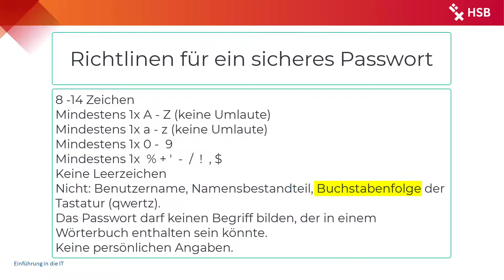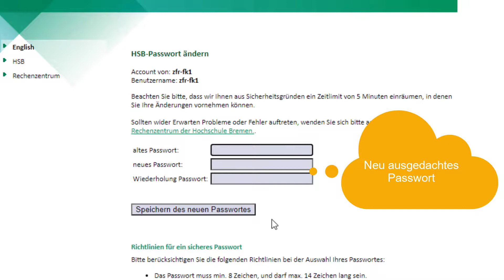Account Passwort ändern | ZfR - HSB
Hier zeigen wir Ihnen, wie Sie das Passwort für Ihren Account an der Hochschule Bremen ändern können.